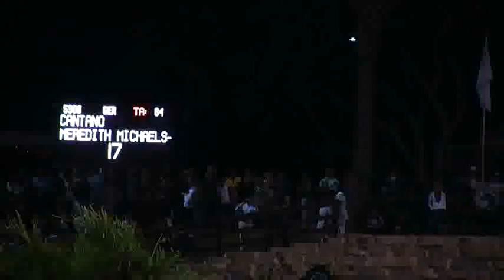Video of CANTANO ridden by MEREDITH MICHAELS-BEERBAUM from ShowNet!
CANTANO ridden by MEREDITH MICHAELS-BEERBAUM at WEF 2 Wellington Equestrian Realty.  This round is from class 101, $50000 Wellington Equestrian Reality CSI2* GP and finished 4 of 47.